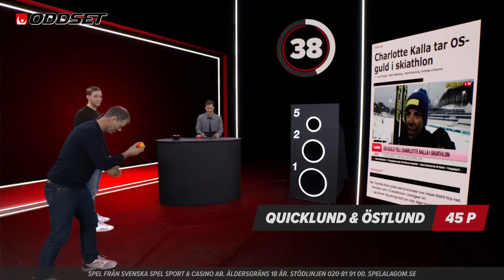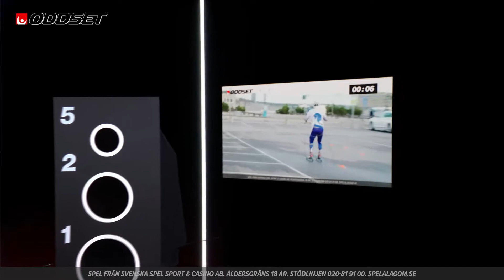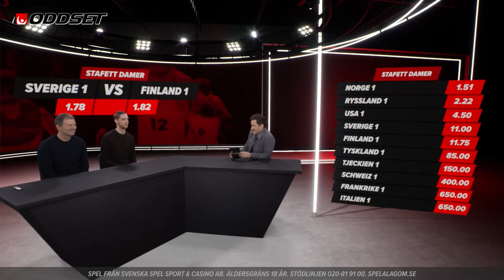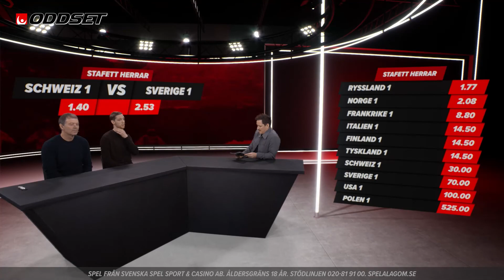Studio Oddset – Världscupen i Lahtis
Nytt år och givetvis en ny säsong av Studio Oddset. Vi inleder med längdskidor och världscupen i Lahtis med Carl Quicklund och Erik Östlund på plats i studion. Dessutom checkar vi av läget i laget med Anders Byström. Nya svenska framgångar?